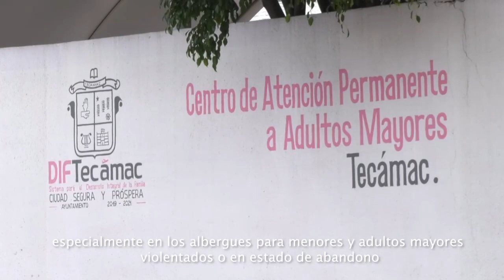Tecámac esta por concluir la construcción y equipamiento de 3 clínicas materno infantiles